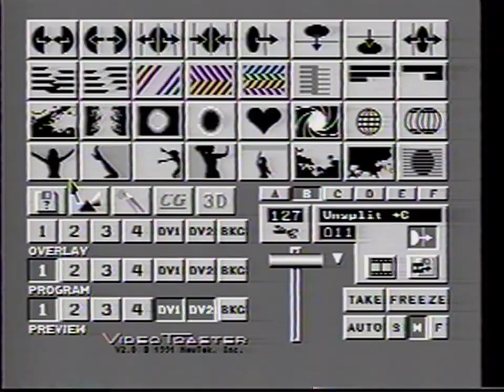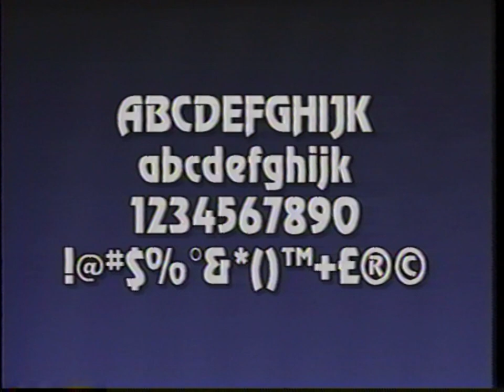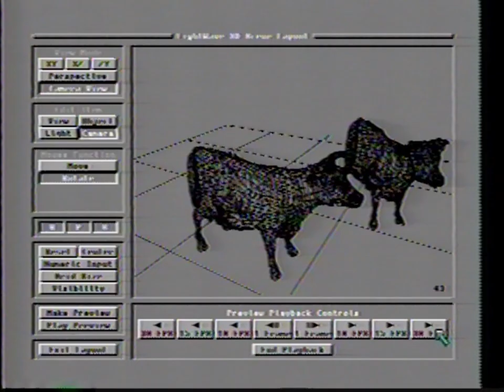Video Toaster 2 0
Demo of version 2.0 of the Video Toaster by NewTek

Note: Music is "Hawaiian Chance" by Yello